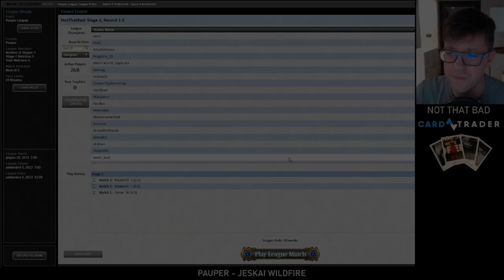Top8 Pauper Decks EP#6 | jeskai wildfire! ultimo control in pauper?! | Pauper MTGO Gameplay |SUB ENG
I miei canali social:
👉 TW: NotThatBad

⌚ Time Stamp:
000:00 intro
00:10 DT
04:28 G1 vs Kuldotha Burn
25:49 G2 vs MonoU Fate
37:44 G3 vs Burn
51:26 G4 vs UW Familiars
01:16:18 G5 vs UR Control